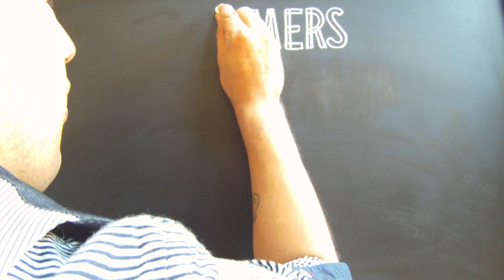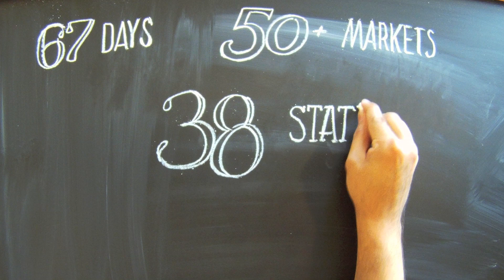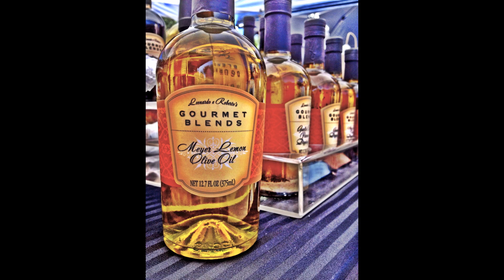Farmers Markets from Coast to Coast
The coordinators of the Gilbert Farmers Market plan an epic trip throughout the US, visiting farmers markets along the way.